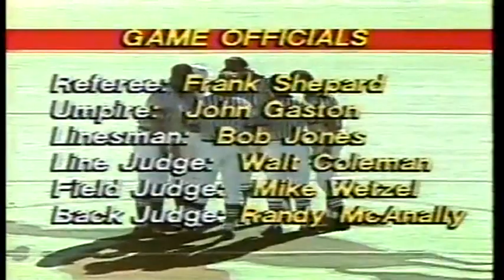November 3, 1984 - #2 Texas @ Texas Tech